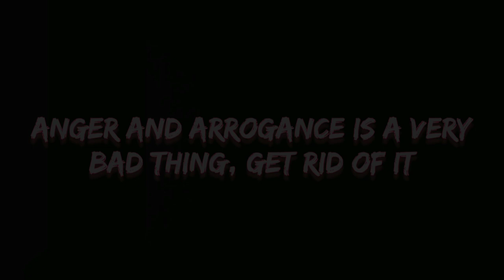Ya Ali || Full Video || Heart Broken Story || Gangster || Modern Music Production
Artist - Mustafizur (Sunny),Alka,Riyaztom,Nikhil,Sumit,Riaj (Chotu),Bhaity,Milkan, & Aktar.

Edit/Camera - Alimul/Afridi

Director - ALIMUL

STORY BY RIAZUL

SPECIAL THANKS TO TEAM MODERN MUSIC PRODUCTION